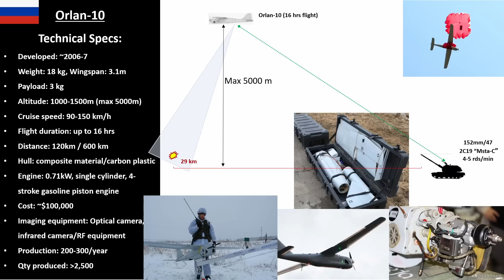Ukraine: military situation update with maps, July 3, 2022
0:00 Grain (wheat) supply from Russia
06:54 Russian rocket strikes
12:13 Orlan-10 overview
32:22 Frontline Discussion

Summary: No major changes.

Key areas:
- Izyum bridgehead:  no changes.
- Popasna area: Ukrainian troops are trying to establish new frontline after retreat.
- Svitlodarsk area: no changes.
- Donetsk West: no changes
- Kherson bridgehead: no changes.

1. Kharkiv: Russian forces captured villages Dementivka and Rubizhne.
2. Izyum bridgehead.  No changes.
3. Popasna area: It's unclear where the new frontline goes at this point, very likely that Ukrainian troops retreated all the way to Siversk.
4. Svtilodarsk area: No changes.
5. West of Donetsk: Avdiyivka and Maryinka. No changes.
6. Vugledar: No changes.
7. Velyka Novosilka - Gulyapole stretch of frontline. No changes.
8. Kherson bridgehead: No changes.